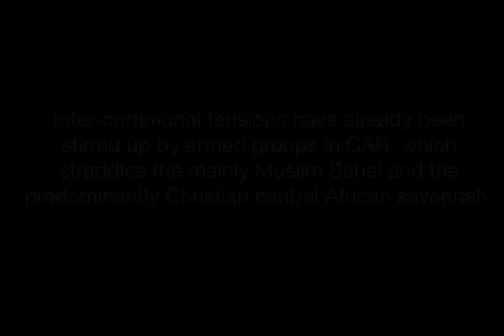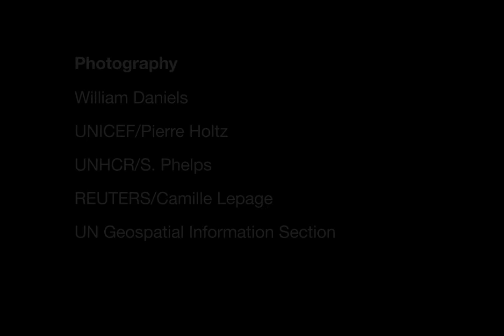Central African Republic: From Armed Groups to Communal Violence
As the crisis in the Central African Republic deepens, the country is experiencing increasing instrumentalisation of religion, societal divisions and collective fears.

In this video, Crisis Group's Central Africa Project Director Thierry Vircoulon explains how the inter-communal tensions between armed groups in CAR, which straddles the mainly Muslim Sahel and the predominantly Christian central African savannah, is now compounded by an emerging conflict between armed communities.